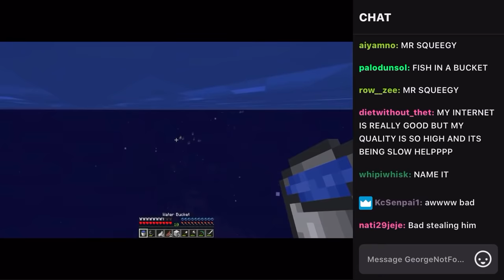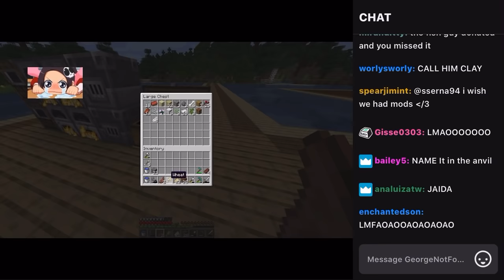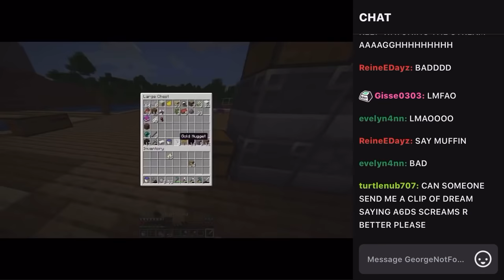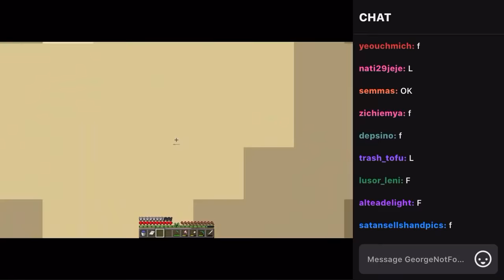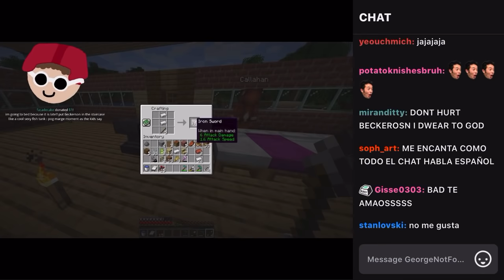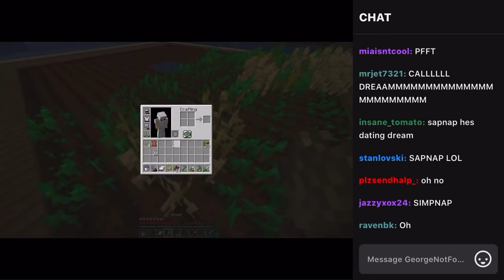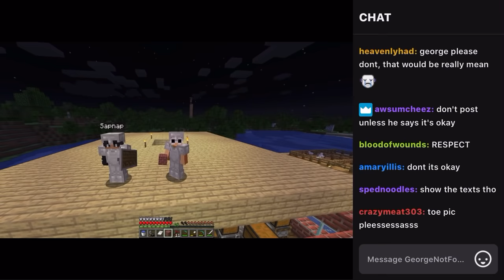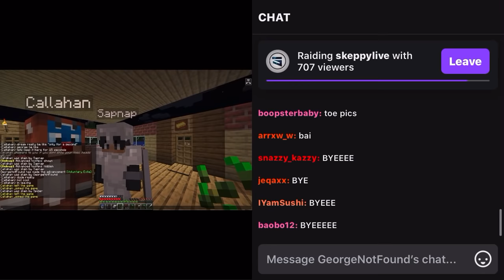Most of GeorgeNotFound’s first twitch stream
George went live last night/this morning and it was chaotic  also btw ignore my embarrassing notifications